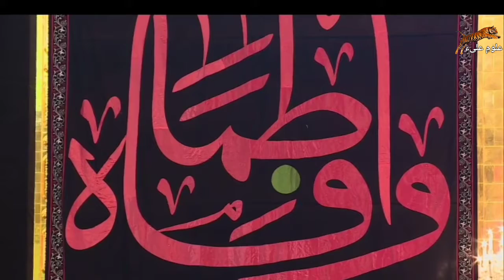🔴Live Ziarat Karbala Imam Hussain as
Ziarat Hazrat Imam Hussain as
Mola Hussain as Zari Pak ki Ziarat
Tomb of Hazrat Imam Hussain as
Qabar e Athar Mola Hussain as
Roza Pak Imam Hussain as Karbala
Karbala Live Ziarat
Imam Hussain ka Roza Inside
Live Ziarat
Live Karbala
Karbala Live
Karbala Ziarat Live
Karbala Live Roza Imam Hussain
Roza Imam Hussain Live